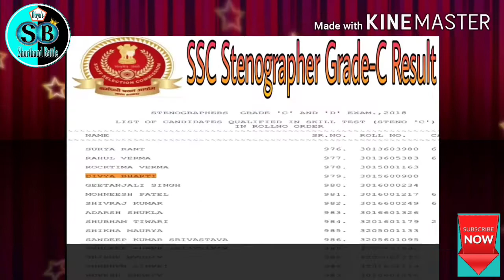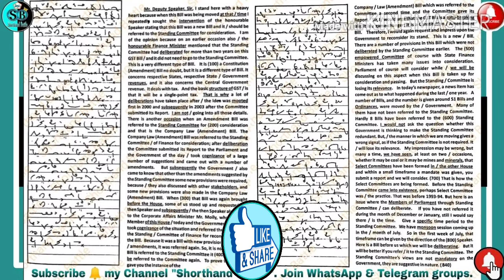General Matter Dictation 135 wpm l--l English Dictation 135 wpm l--l English Shorthand 135 wpm l--l